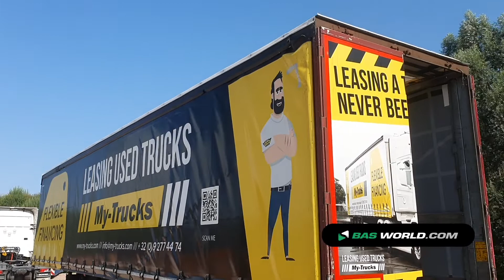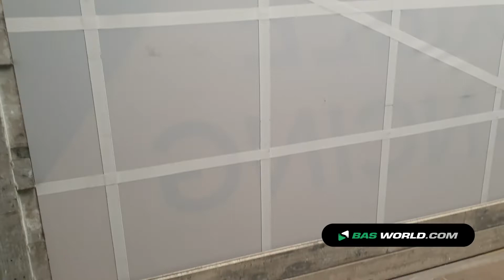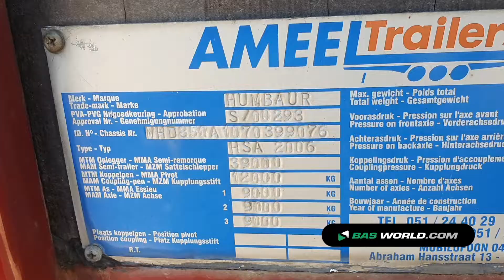70177803 Humbaur HSA 2006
Humbaur HSA 2006